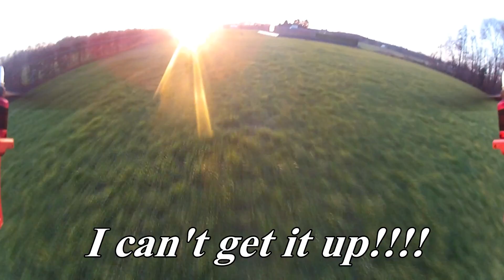DJI Flame Wheel F450 Third test Video (Crash)